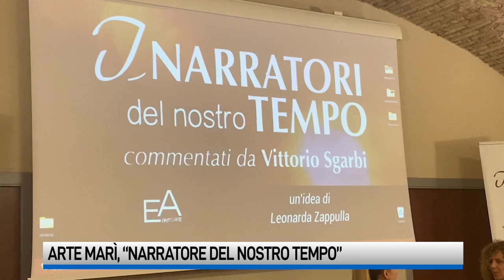Sgarbi commenta Marì: "Un'onda della coscienza"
La contemporaneità attraverso le opere e i commenti a 25 artisti italiani. Il volume presentato a Roma. La recensione di Sgarbi a Antonella Gensale: “La sua pittura come un’onda della coscienza”.